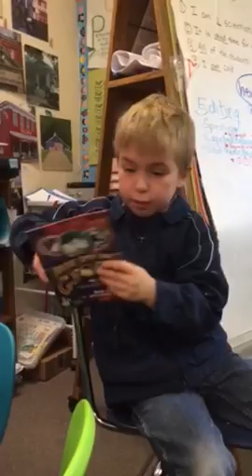Show n Tell-- a geode